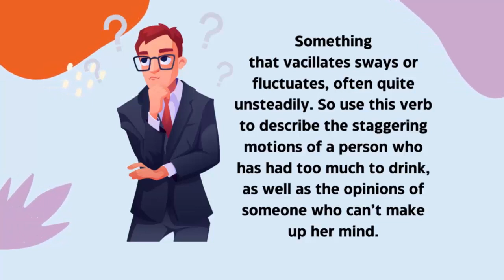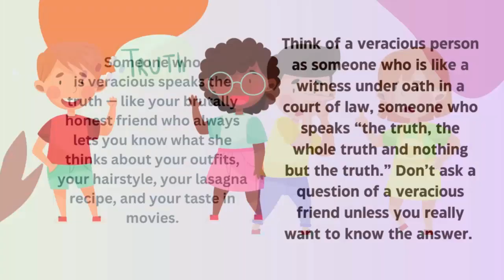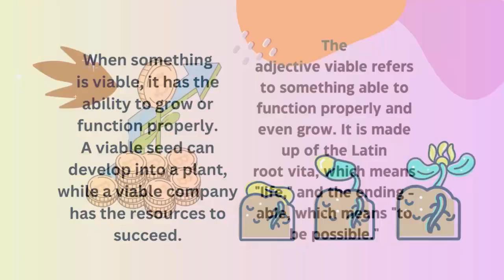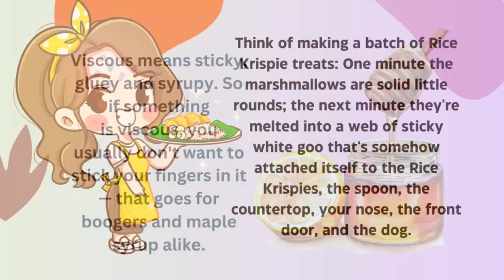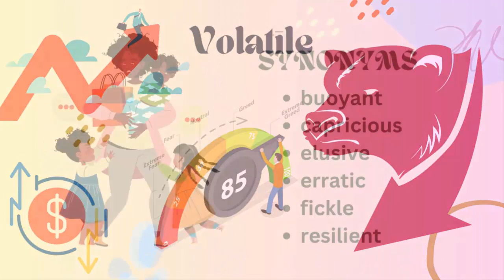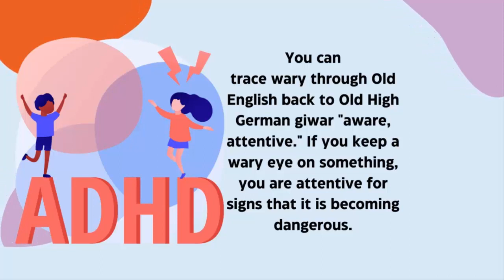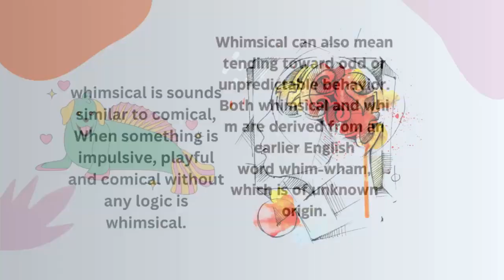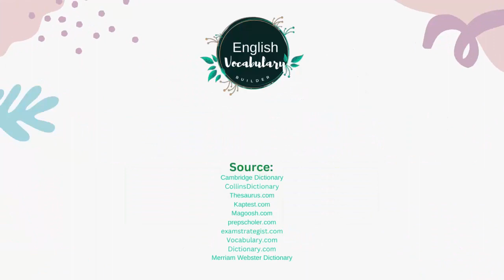Last Part, VWZ I Barron's 333 GRE high frequency words ,Barron's 333 GRE words mnemonic techniques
Barron's 333 GRE High-Frequency Vocabulary Words with Mnemonic Tricks I Part-16 I 2nd Last Part

Are you struggling to get ahead on the GRE?

Looking for GRE words study schedule that's guaranteed to work?

Then you need to check out Barron's 333 high-frequency words!

This program is designed to help you improve your GRE score by exposing you to Barron's 333 high-frequency words, Barron's 333 GRE words mnemonic techniques, Barron's 333 GRE words practice sentences, and more.
Ace the GRE with Barron's 333 GRE words word lists!

Unlock GRE Success through Barron's 333 GRE word improvement strategies NOW!

In this video, you are going to learn through gre words audio, gre verbal vocabulary, GRE words with mnemonic techniques, etc.
You will get help for GRE, IELTS, TOEFL, GMAT, CAT, SAT, etc tests from this video.

criticism, comment, news reporting, scholarship,
the educational purpose of helping everyone to learn
English words. If there is any issue just mail or comment as
soon as possible the issue will be solved in the shortest possible time.